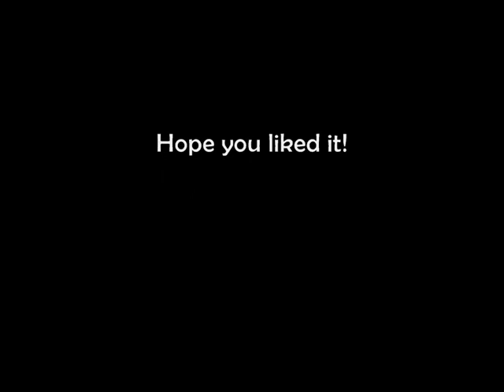Tribute to Lost City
A tribute to one of the best 2-parters of Stargate SG-1.